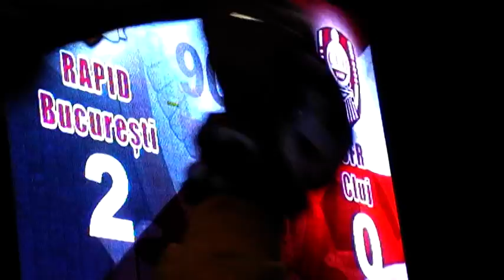Rapid 2 - 0 CFR (10.09.10)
c'asa sunt eu, rapidist...si bucuria golului 2 in direct...asta este Rapidul nostru...final de meci...Rapid 2 - 0 CFR (10.09.10)